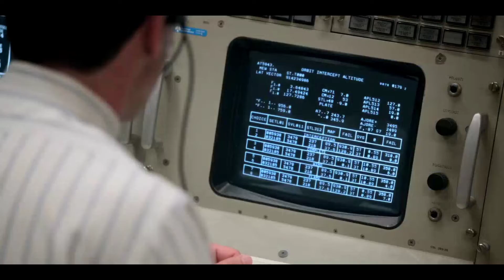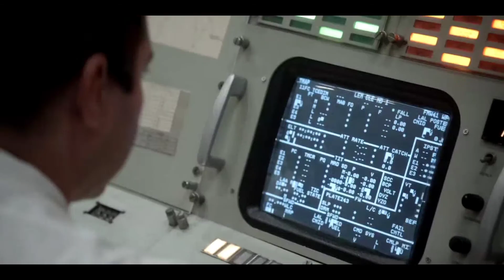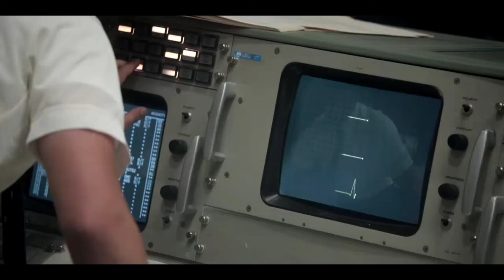Apollo 11 Crash Landing on Moon Scene | For All Mankind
Eagle Crash Lands on Moon.